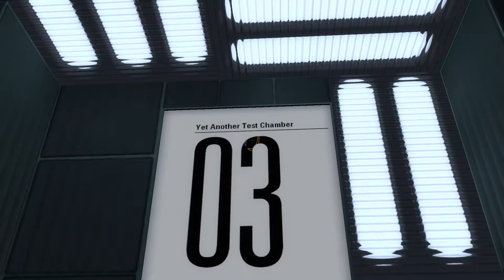Portal 2: Yet Another Test Chamber Playthrough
Game: Portal 2
Author: Wagstar